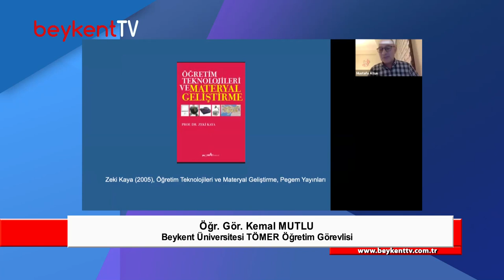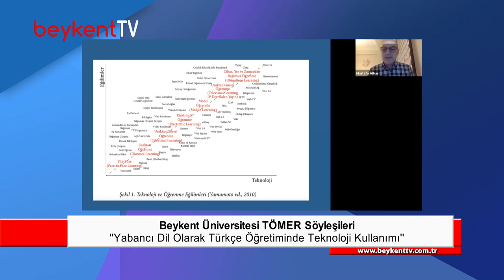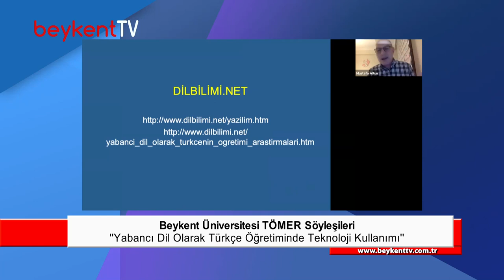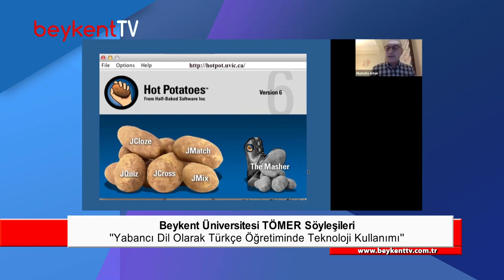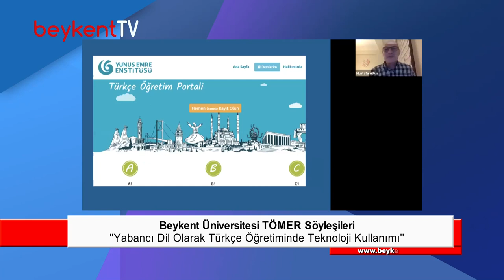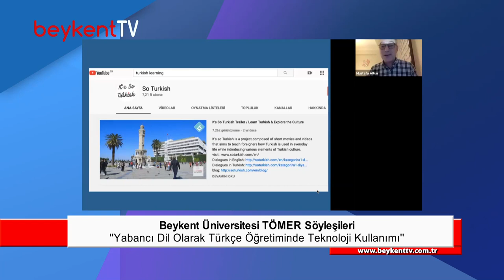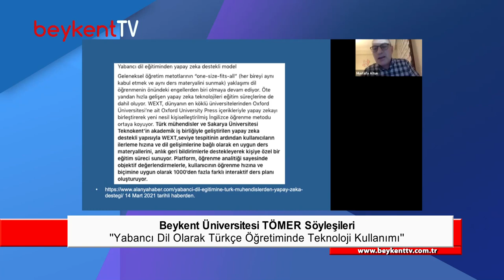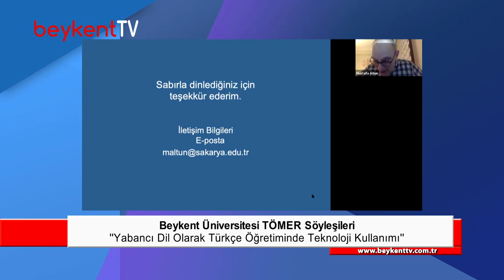BU-TÖMER - 1. Söyleşi | Doç. Dr. Mustafa Altun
📅 Tarih: 17 Mart 2021
🎙 Konu: Yabancı Dil Olarak Türkçe Öğretiminde Teknoloji Kullanımı
👤 Konuk: Doç. Dr. Mustafa Altun

İstanbul Beykent Üniversitesi TÖMER tarafından düzenlenen BU-TÖMER - 1. Söyleşimizin konuğu Doç. Dr. Mustafa Altun ile yabancı dil olarak Türkçe öğretiminde teknolojinin nasıl kullanıldığına dair seminer gerçekleştirildi.

İyi seyirler!